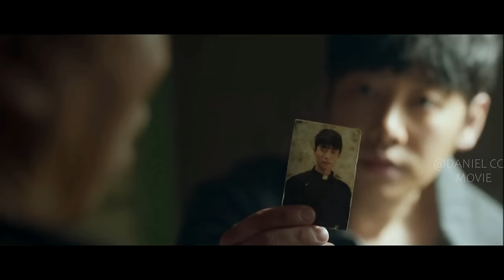Failed Exorcism Unleash Master Demon that Wreck Havoc |THE GUEST Part 1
Son: The Guest, TV Series, 2018, part 1.   A psychic, a Catholic priest, and a detective team up to fight crimes caused by supernatural forces.